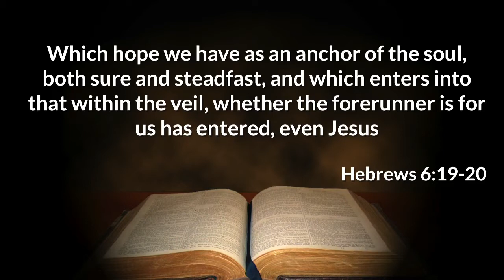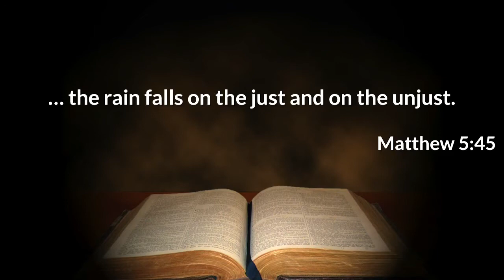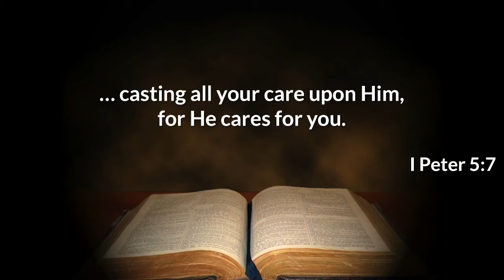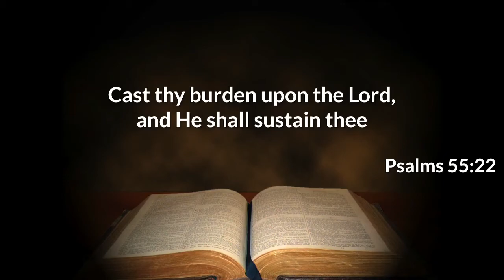Peace In The Midst Of The Storm (Mark 4:35-41)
I Believe In Miracles #5